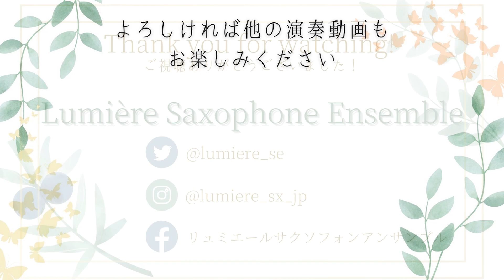【サクソフォン8重奏】練習曲 ホ長調 Op.10-3「別れの曲」 / フレデリック・フランソワ・ショパン（田中啓貴 編曲）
【 Lumière Saxophone Ensemble 1st Tour 】

"北海道→東京→福島"の3ヶ所を巡り、
2021年12月〜2022年1月にかけて初の国内ツアーコンサート『Lumière Saxophone Ensemble 1st Tour』を開催！！

2月から \ 隔週金曜日 / に、
ツアーにて演奏した曲を配信していきます🎷🎶

◆曲目

練習曲 ホ長調 Op.10-3「別れの曲」 / フレデリック・フランソワ・ショパン
(Etude in E major, Op.10 No.3 / Frédéric François Chopin)

◆編曲
田中 啓貴

◆撮影協力
撮影：鳥居 美咲
録音・映像編集 : 彦坂 僚太
会場 : フェリーチェ音楽ホール

⁡ ✨次回公演✨
 【第5回 定期演奏会】
2022年5月7日(土)
18:30 開演予定
古賀政男音楽博物館 けやきホール
※小田急線・地下鉄千代田線「代々木上原駅」徒歩3分

◆チケット
一般　¥3,000 ／ 学生　¥2,500

配信　¥2,000
▽配信チケットご購入

👇🏻最新情報を随時更新中！👇🏻

［リュミエール・サクソフォン・アンサンブル］
当楽団は2014年、洗足学園音楽大学を卒業した8名の若手サクソフォン奏者、編曲家によって結成。
主に関東で演奏活動を行っています。

♪メンバー

Sop.　　田中 愛希・外﨑 遥
Alt.         陬波 花梨・木村 百花
Ten.　　岩也 千賀寛・古木 響
Bari.　   飯塚 恭平・渡邉 真大